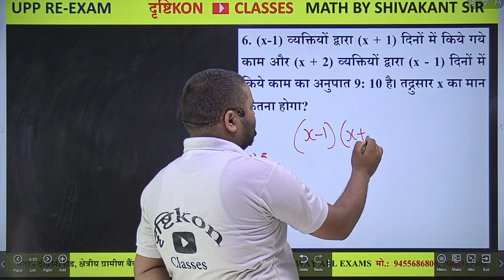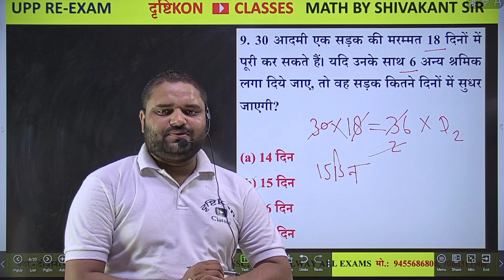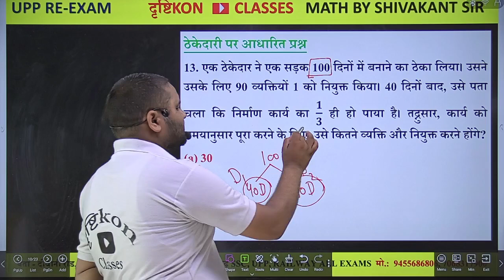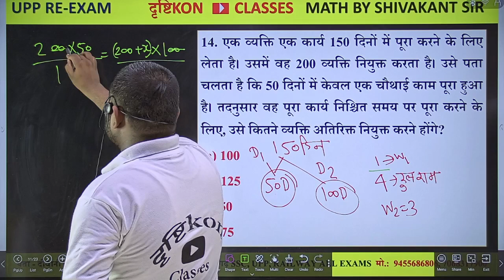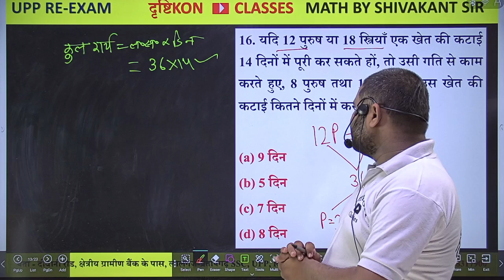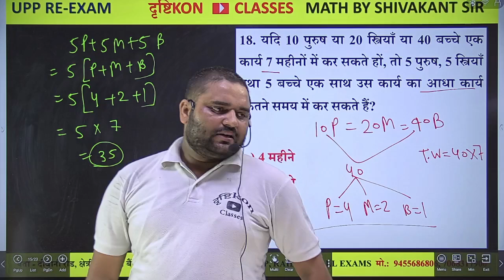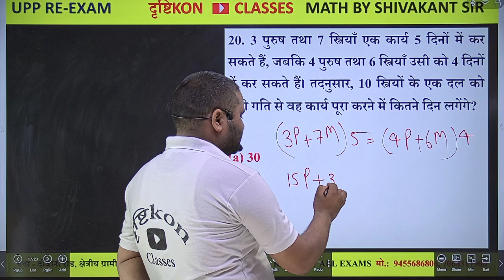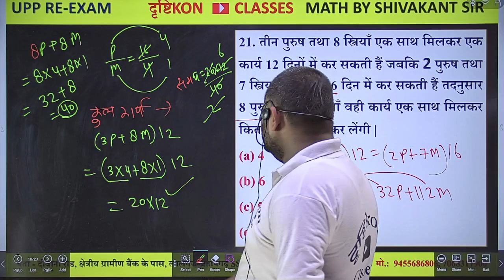Time & Work / कार्य और समय | UP P Constable | Maths Trick | By Shivakant sir 05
📢 OUR COURSES📚:- ✅UP पुलिस RE-EXAM TARGET BATCH 2.0 बैच से जुड़ने के लिए इस लिंक पर क्लिक करें :-
DRISHTIKON CLASSES  INSTAGRAM ID LINK:-

 / drishtikonc.  .

📢 𝐎𝐮𝐫 𝗡𝗼𝘁𝗲𝘀📚:- ✅UPP CLASS NOTES COMPLETE SYLLABUS 10 NOTES ▬▬▬▬▬▬▬▬▬▬▬▬▬▬▬▬▬▬▬▬▬▬▬▬▬▬▬▬▬▬▬▬▬▬▬▬ ▬▬▬▬▬▬▬▬▬▬▬▬▬▬▬▬▬▬▬▬▬▬▬▬▬▬▬▬▬▬▬▬▬▬▬▬ 🔴सबसे पहले और सटीक UPDATE पाने के लिए (UPP, UPSI, SSC GD, RAILWAY) DRISHTIKON CLASSES के WHATSAPP चैनेल लिंक , DIRECT WHATSAPP से जुड़े DRISHTIKON TEAM से

🔴 DRISHTIKON CLASSES के PDF के लिए DRISHTIKON CLASSES के टेलीग्राम GROUP को JOIN कीजिये

▬▬▬▬▬▬▬▬▬▬▬▬▬▬▬▬▬▬▬▬▬▬▬▬▬▬▬▬▬▬▬▬▬▬▬▬ ▬▬▬▬▬▬▬▬▬▬▬▬▬▬▬▬▬▬▬▬▬▬▬▬▬▬▬▬▬▬▬▬▬▬▬▬ 📥सभी क्लास की 𝐏𝐃𝐅 के लिए 𝐃𝐨𝐰𝐧𝐥𝐨𝐚𝐝 करें DRISHTIKON CLASSES APP📲

/ drishtikonc.  ▬▬▬▬▬▬▬▬▬▬▬▬▬▬▬▬▬▬▬▬▬▬▬▬▬▬▬▬▬▬▬▬▬▬▬▬▬▬▬▬▬▬▬▬▬▬▬▬▬▬▬▬ 🔴𝐉𝐎𝐈𝐍 𝐎𝐔𝐑 𝐓𝐄𝐋𝐄𝐆𝐑𝐀𝐌 𝐂𝐇𝐀𝐍𝐍𝐄𝐋🔴 📲परीक्षागढ़